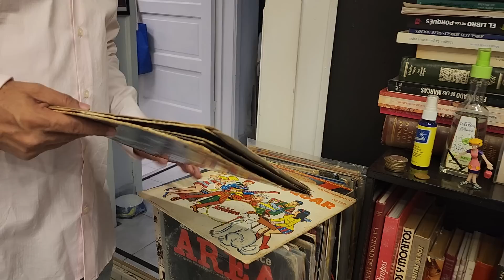Claudia Sheinbaum y el Grupo Firme hacen apología de la violencia con cargo a nuestros impuestos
¡APÓYANOS!
Cuenta Santander Marco Levario Turcott
Tarjeta:
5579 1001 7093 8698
Clabe:
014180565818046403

Cuenta Scotiabank Marco Levario Turcott:
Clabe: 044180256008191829